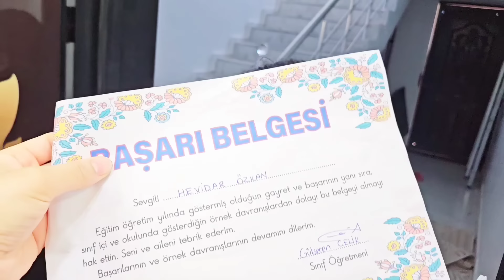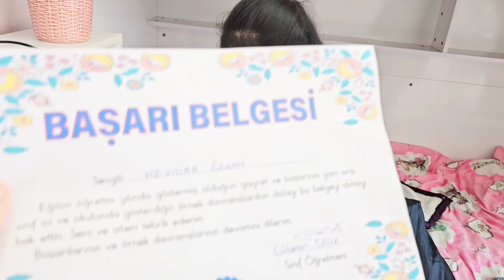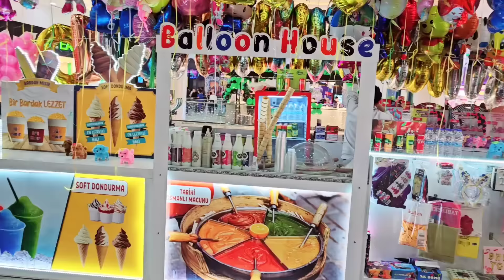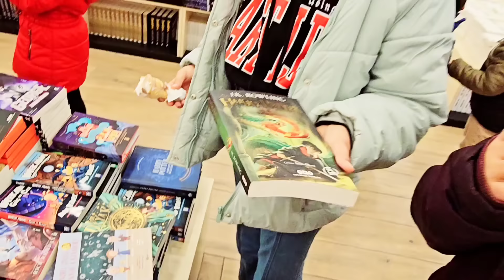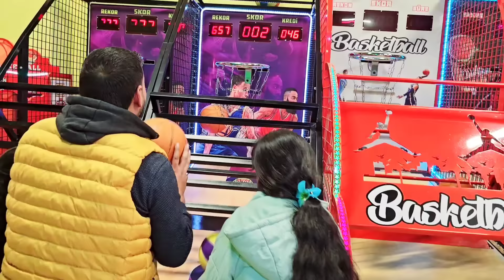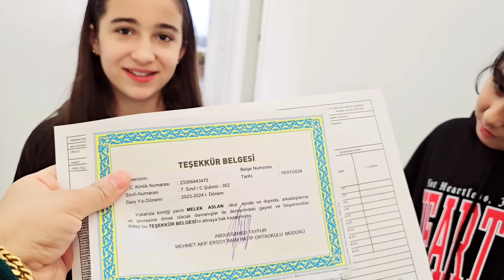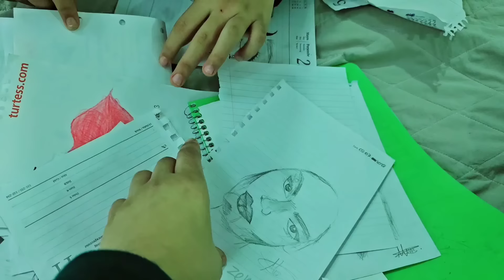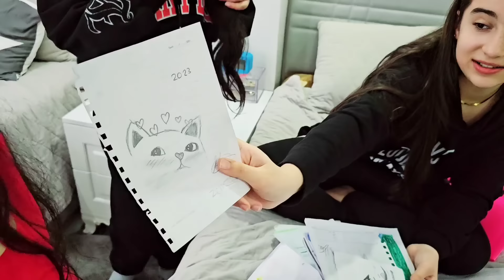فلوق استلام شهادة هيلين وهيفي كيف كانت علامات هيلين رحنا لعند اعز صديقاتهم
فلوق استلام شهادة هيلين وهيفي كيف كانت علامات هيلين رحنا لعند اعز صديقاتهم ليال سمرة اخدتهم ع اكبر مول